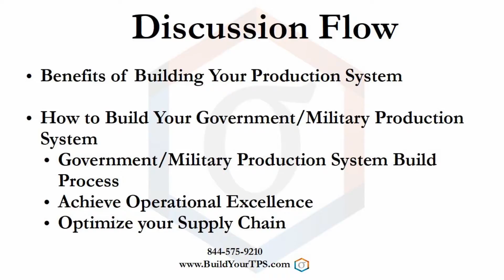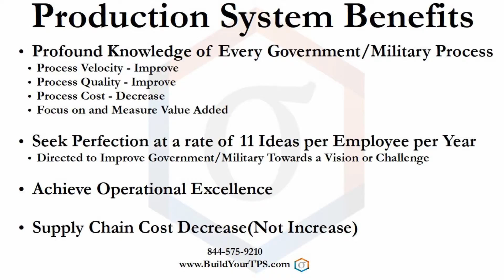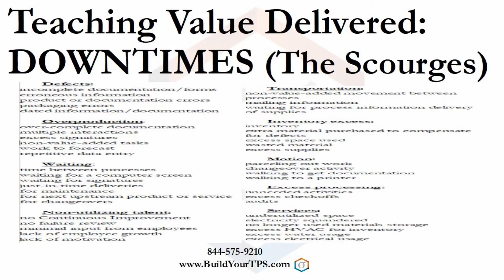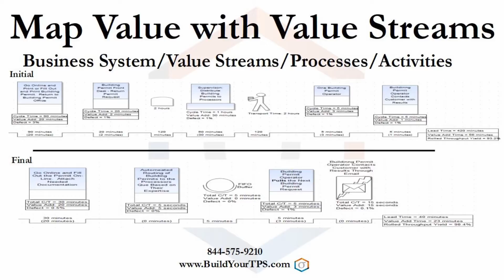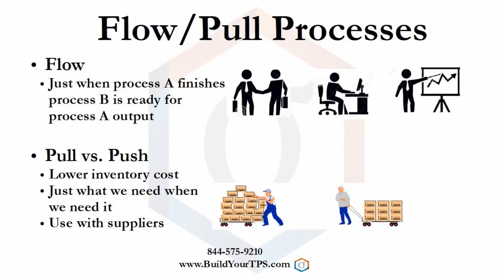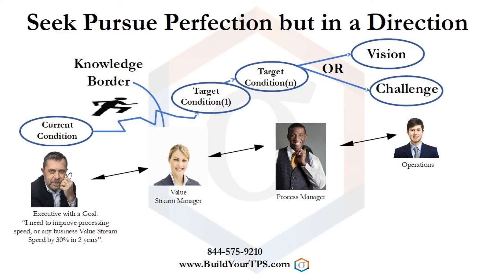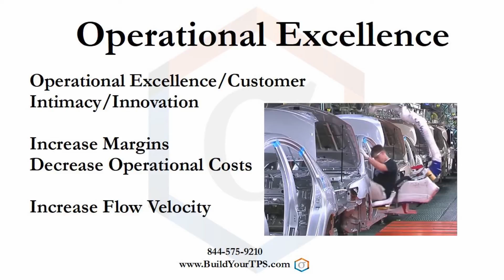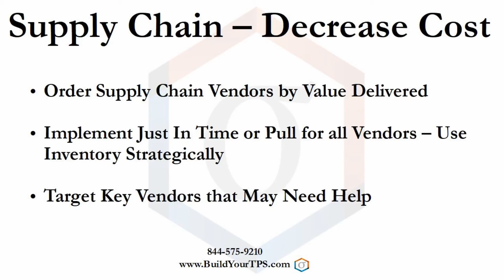Toyota Production System Applied to: Government and Military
Governments and the military can use the Toyota Production System to increase the initiation of projects and change, that create excellence.

Attain 6+ Sigma, Build your System with Toyota Production System Tools:
Remove fat or waste, improve quality, lower cost from your System, Employ Lean Six Sigma: